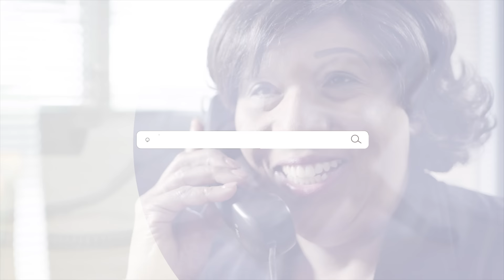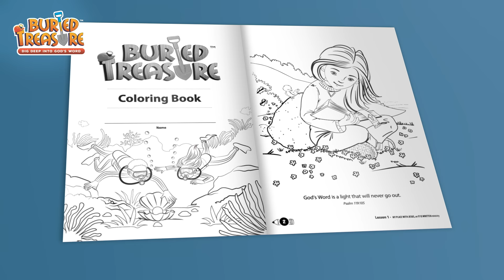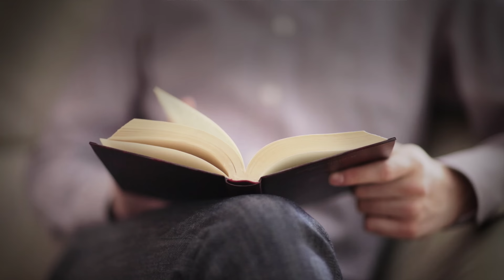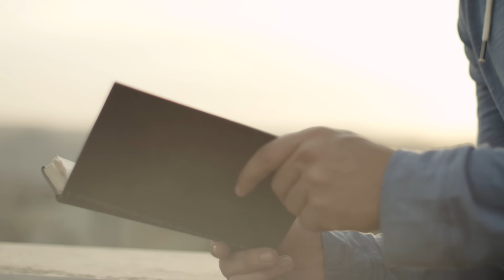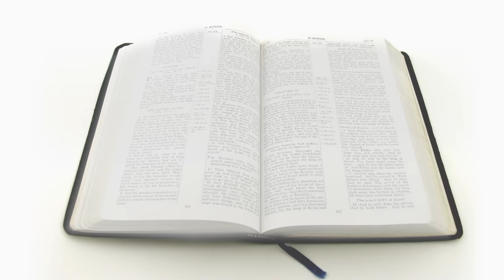I Grew Up Practicing Pantheistic Santería but God Led Me Out | Tammy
Growing up in a household that practiced Santería, Tammy was thoroughly immersed in the spiritualistic aspects of the religion. In spite of all the devil did to keep her ensnared, Tammy's faith turned to Jesus after the most unlikely encounter. Today she shares her compelling story and her passion for helping other people.